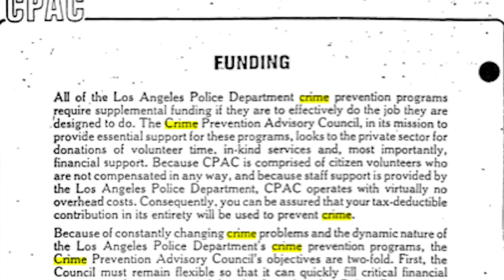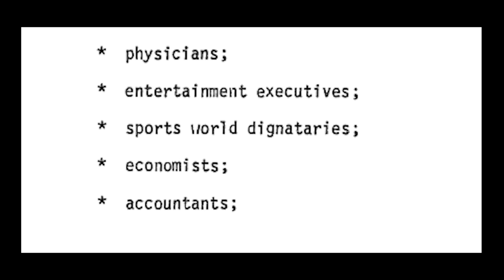How the LAPD was Militarized